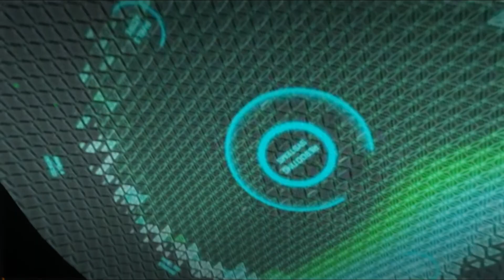Call of Duty Advanced Adventure